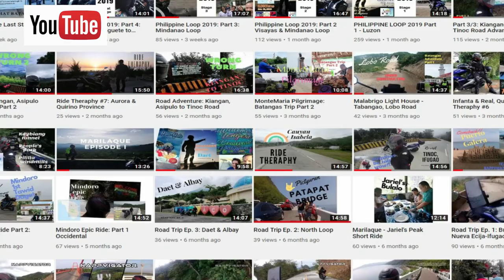Teaser Trailer - Thune Endurance V4 | Pinoy Navigator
Pinoy Navigator
Motorcycle Endurance
NorthLoop 1200 km in 30hrs
Insta 360 OneX & OneX2
GoPro Hero 8
Dominar UG